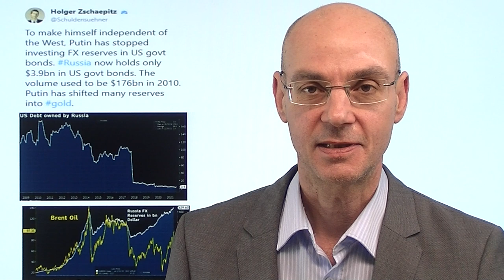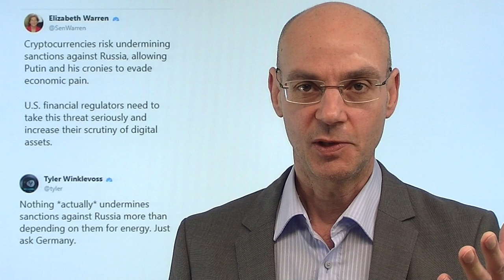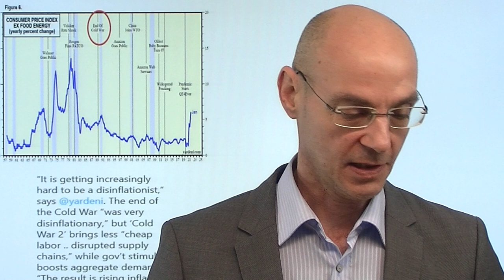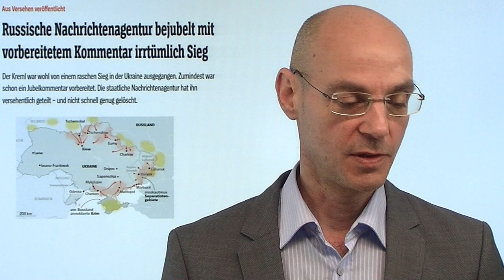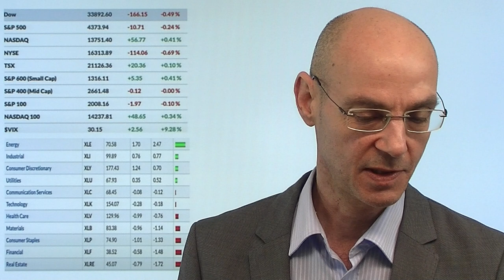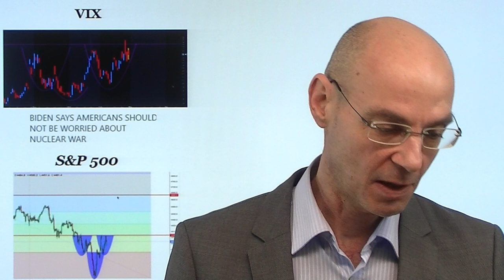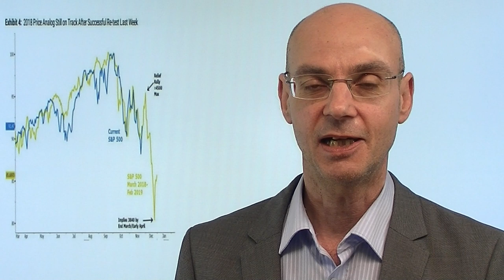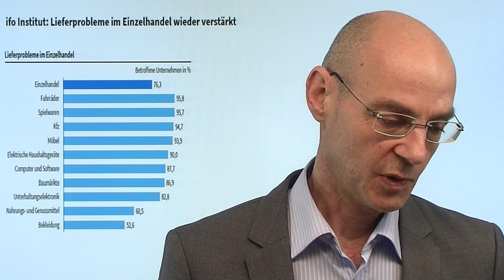Rubel, Dollar, Bitcoin, Gold: Der Krieg um das Geld! Videoausblick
Hinweis aus Video: "Russische Zentralbank mit Statement – Text in deutscher Übersetzung"

Derzeit können wir eine Art "Militarisierung des Geldes" beobachten: der Westen macht Russland zum Paria, indem der Rubel aus dem globalen Finanz-System geschmissen wird. EU-Kommissionspräsidentin von der Leyen sagt, dass die Sanktionen des Westens nicht nur die russische Wirtschaft massiv unter Druck bringen, sondern dadurch auch die Inflation in Rusland stark angeheizt würde: die Geld-Entwertung der Anderen ist also eine Waffe in einem de facto-Krieg zwischen dem Westen und Russland! Russland wiederum kann aber dem Westen mit der Verknappung seiner Rohstoffe ebenfalls einen starken Anstieg der Inflation bringen. Der Ukraine-Krueg ist die erste echte Bewährungesprobe für Bitcoin, während das schon seit Jahrhunderten bewährte Gold ziemlich bullisch aussieht derzeit..